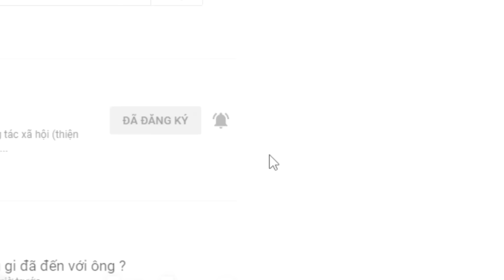( 921 ) Đi chợ rồi thất lạc. May mắn nhớ tên 1 số người trong gia đình. Mong đủ duyên để tìm lại.